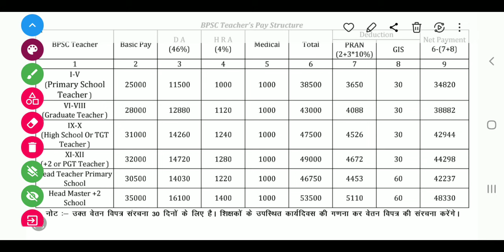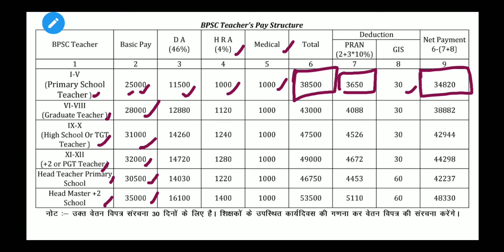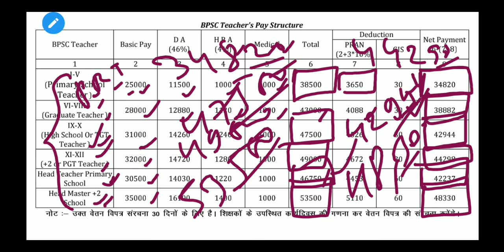BPSC से बहाल शिक्षकों को इतना मिलेगा वेतन 1 to 5 , 6 to 8, 9th 10th ,11th 12th | BPSC TEACHER SALARY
bpsc teacher salary

bpsc salary after 7th pay commission

bpsc teacher salary

bpsc 6 to 8 cut off 2023

bpsc new teacher salary

bpsc primary teacher salary

bpsc prt salary in hand

bpsc salary

bpsc teacher in hand salary

bpsc salary

bpsc teacher ki salary kitni hoti hai

bpsc teacher salary primary

salary of bpsc teacher

bpsc teacher salary kab se milega

bpsc teacher salary in bihar

bpsc teacher salary increment

bpsc teacher salary after 7th pay commission

bpsc teacher salary kab milega

bpsc teacher salary structure

bpsc teacher salary 2023 primary

bpsc teacher vetan kitna hai

bpsc teacher vetan

bpsc teacher vetanman

bpsc teacher ka vetan kitna hoga

bpsc primary teacher ka vetan

bpsc primary teacher ka vetan kitna hai

bpsc teacher ka mul vetan

bihar bpsc teacher vetan kitna hai

bpsc primary teacher ka vetan kitna milega

bihar bpsc teacher vetan

bpsc tre teacher salary

bpsc tre primary teacher salary

bpsc teacher samachar

bpsc teacher news today live

bpsc teacher news update today

bpsc teacher news 2nd merit list

bpsc teacher news latest

bpsc teacher news live

bpsc teacher news update

bpsc teacher news cut off

bpsc teacher news result

bpsc teacher latest news today live

bpsc teacher latest

bpsc teacher latest notification

bpsc teacher latest updates

bpsc teacher last cut off

bpsc teacher latest news update

bpsc teacher latest news live

bpsc teacher latest update today

bpsc teacher latest news cut off

bpsc tre 1 to 5 teacher salary

bpsc pre prt teacher salary

bpsc tre 11 12 teacher salary